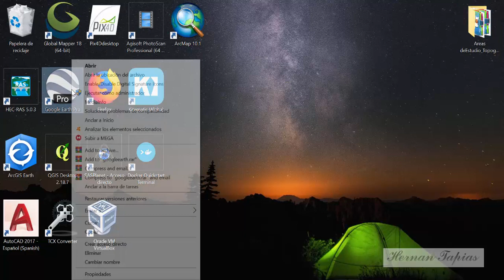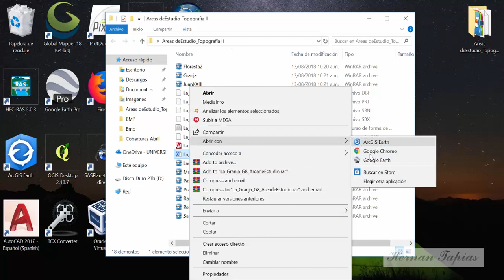Exportar de Shp a Kml desde Google Earth Pro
UPB